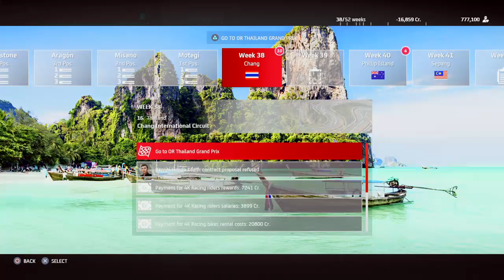MotoGP 21 - Career - MotoGP - Year 2 - OR Thailand Grand Prix - 1st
Career
MotoGP
Year 2
Week 38
DHL
DHL Honda GP
Honda RC213V
Chang
Thailand
Chang International Circuit
OR Thailand Grand Prix
1st